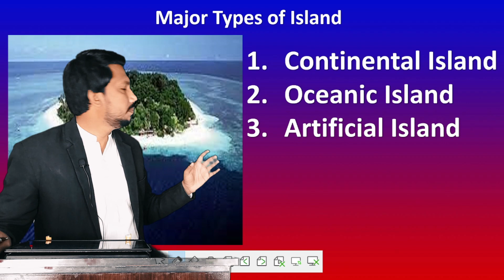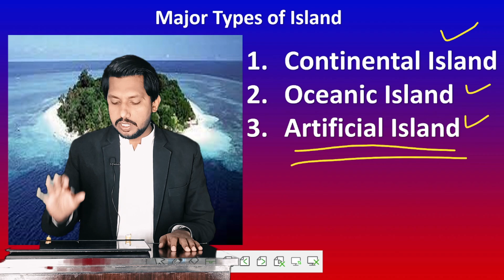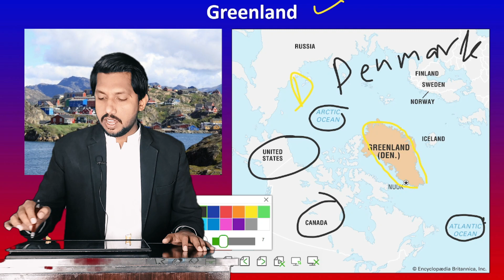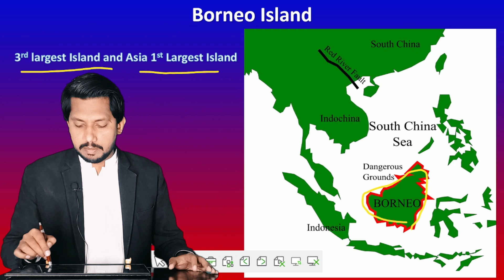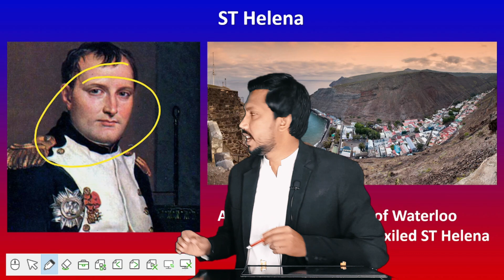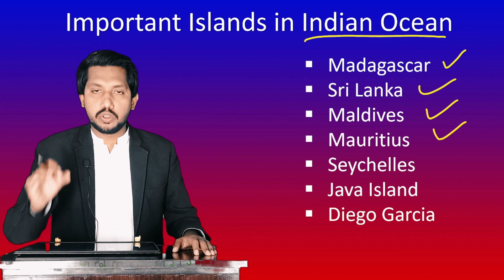Important Islands of the World | GK Geography Lecture 4 | Rana Yasir | Islands MCQs